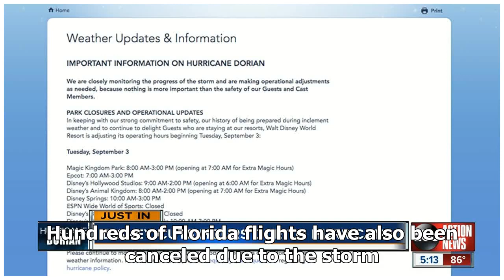9/3/2019 | Hurricane Dorian: Walt Disney World parks to close early Tuesday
9/3/2019 | Hurricane Dorian: Walt Disney World parks to close early Tuesday
Sept. 3 (UPI) -- The Walt Disney World theme parks near Orlando, Fla., are expected to close early on Tuesday due to Hurricane Dorian. "Based on the most recent forecasts for Hurricane Dorian and in keeping with our longstanding commitment to safety, Walt Disney World Resort operating hours have bee...